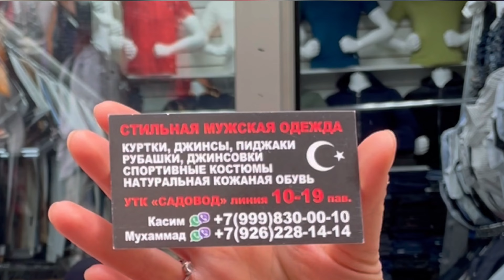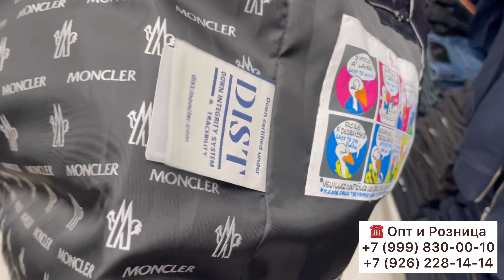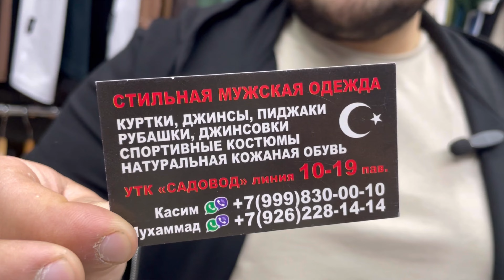СТИЛЬНАЯ МУЖСКАЯ ОДЕЖДА🔥ПРЕМИУМ КАЧЕСТВО✨ДЖИНСЫ, ФУТБОЛКИ, РУБАШКИ🔥Садовод. Москва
Линия 10, пав. 19